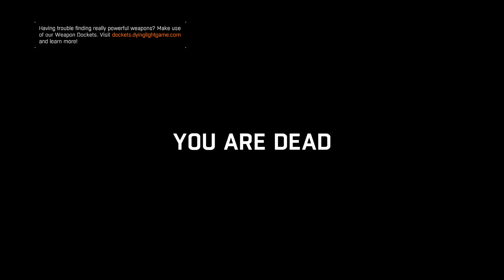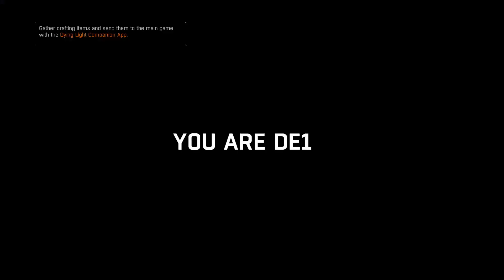Dying Light Gameplay